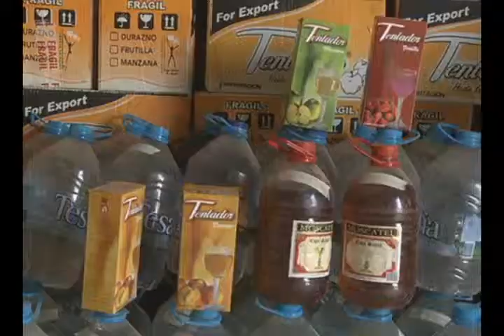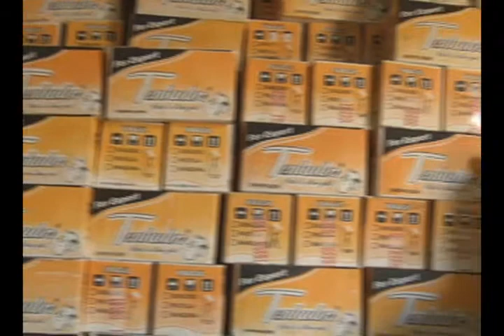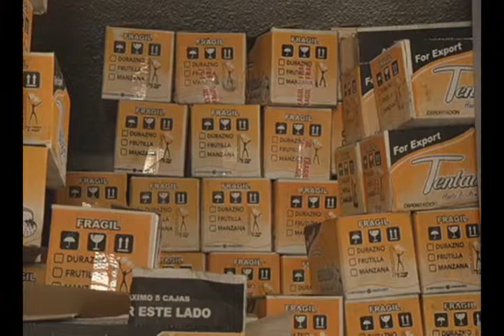ECTV NOTICIAS-CONTROL LICORES QUITO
Para evitar el consumo de alcohol con metanol, el Gobierno aplicará un mecanismo de recompensas para quienes entreguen de forma voluntaria este producto.